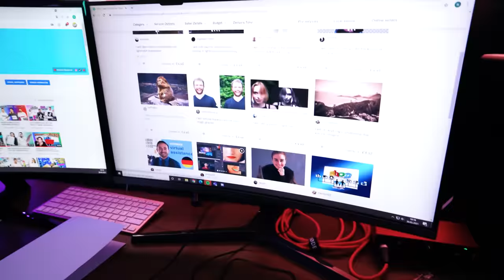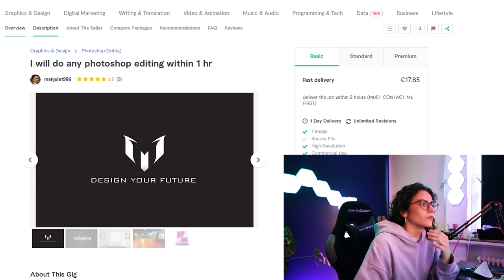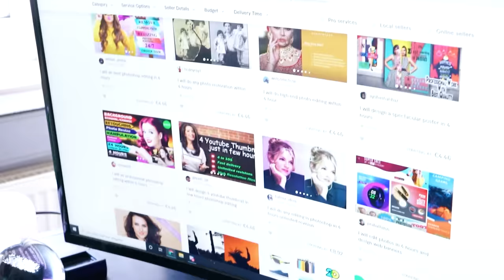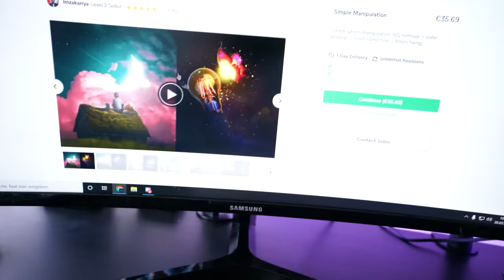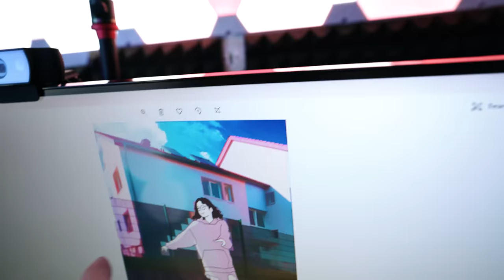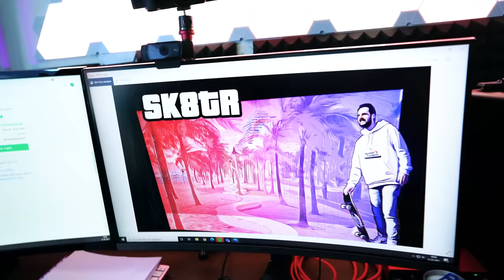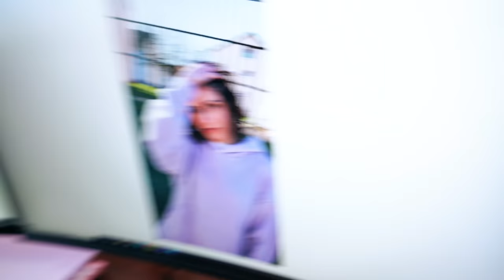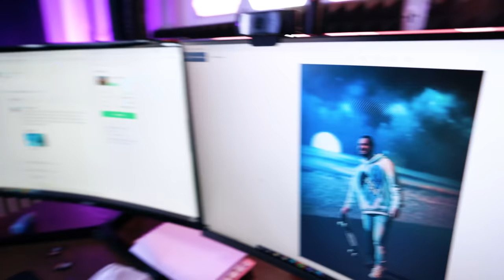1 FOTO VON 3 PHOTOSHOP KÜNSTLERN BEARBEITEN LASSEN! 📷 Was tun Fremde auf Fiverr mit unseren Bildern?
Fiverr Fieber geht weiter! Wisst ihr noch, als Dania einen Song für Kaan bestellt hat? Heute lassen die beiden Bilder von den Fiverr Künstlern bearbeiten! Was wohl daraus wird?

Wow! Du hast tatsächlich bis hierher gelesen! Deine EXTRA Frage: Bearbeitest Du deine Bilder?

22488